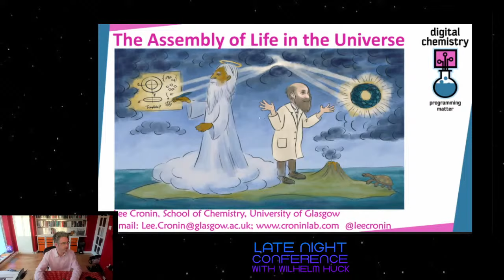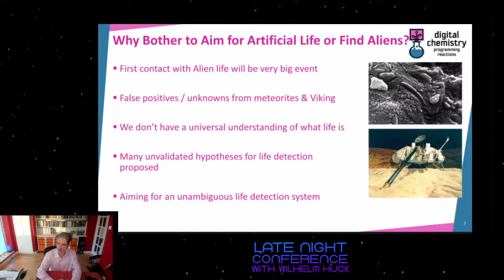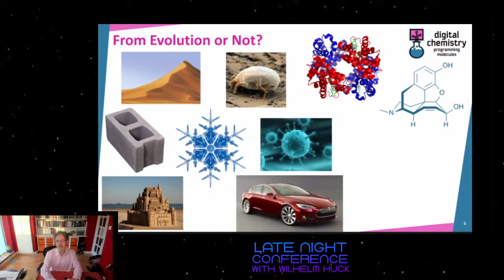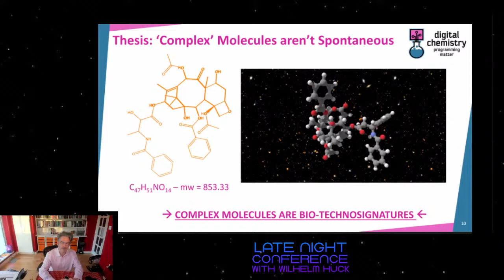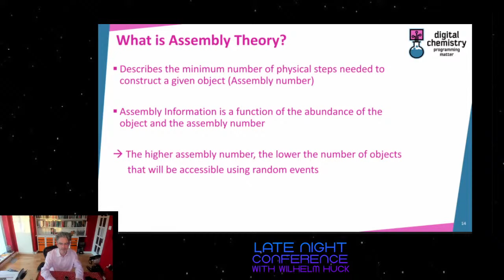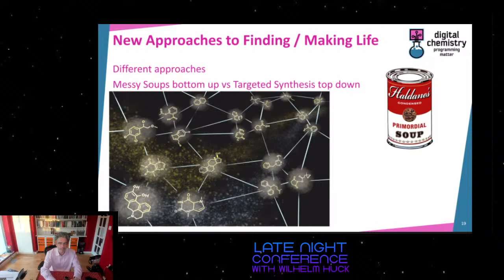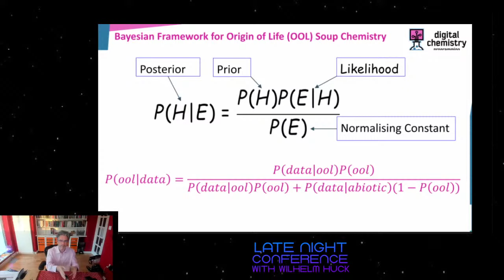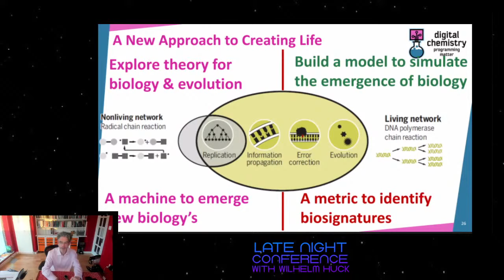Inorganic Life with Lee Cronin | Late Night Conference with Wilhelm Huck 1x04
Lee Cronin’s broad range of research interests includes the development of ‘inorganic biology’, artificial lifeforms, discovering alien life and constructing chemical computers. His multidisciplinary research group is one of the largest in the World. Cronin has presented TED talks, a recent series of lockdown lectures, and boldly challenges our understanding of chemistry.

For more information about the Late Night Conference with Wilhelm Huck, please check our